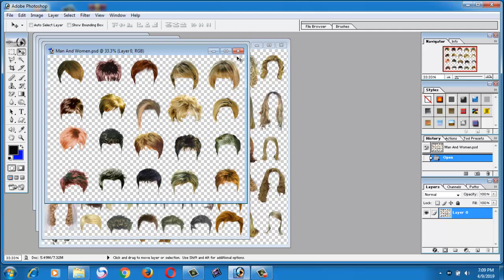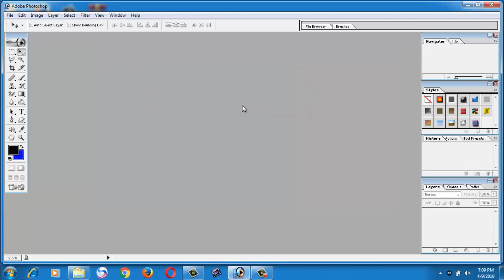Man And Women Hair PSD DVD 01 For Adobe Photoshop